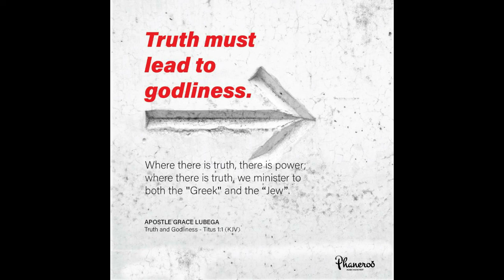Jesus is Truth by Apostle Grace Lubega